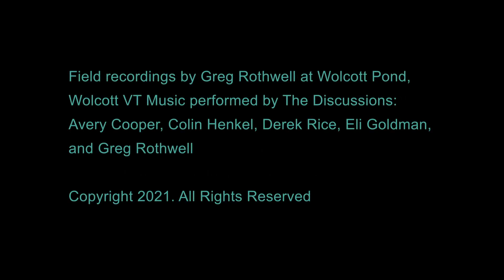WATER JOURNEY WOLCOTT POND